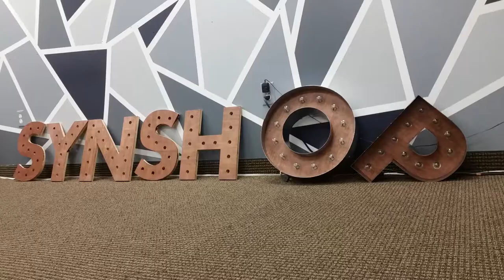Work In Progress - New Signage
"SYNSHOP" signage to be put up in the main room.  Project by F0R63 and Krux